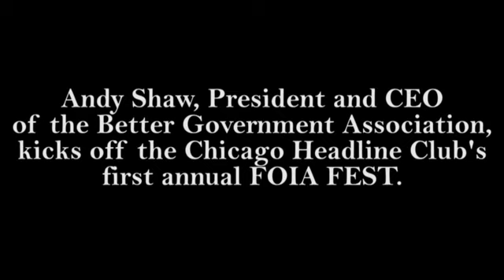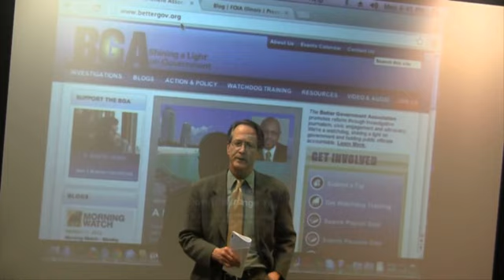Andy Shaw kicks off FOIA FEST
The Better Government Association's (BGA) Andy Shaw helped the Chicago Headline Club kick off their first annual FOIA FEST. Learn more about the power of FOIA by visiting the BGA